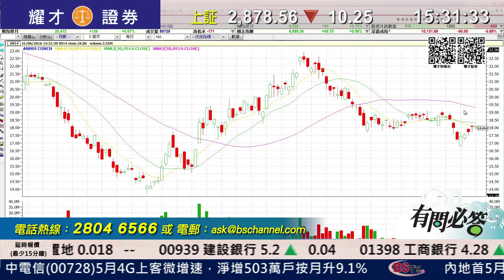耀才財經台 有問必答 謝美琪 郭思治－有問必答：0914、0388